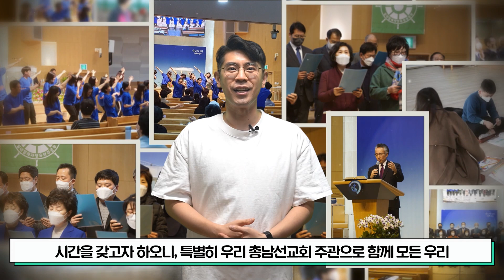[강남중앙교회] 8월 28일 온세대 예배 & 10.3 아빠 어디가 체육대회 광고영상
담임목사님 목양칼럼(22.8.21) (‘인기(?)있는 목사의 세 가지 조건’)